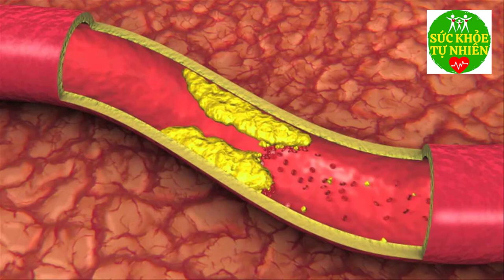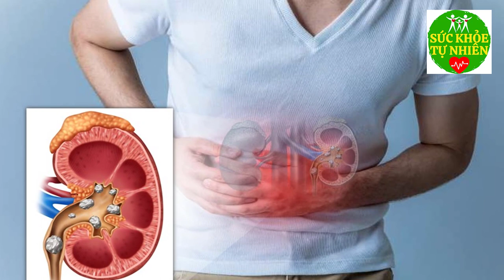Ăn Chuối Liên Tiếp Trong 3 Ngày Bạn Nhận Được 20 lợi Ích Tuyệt Vời Cho Sức Khỏe Ít Người Biết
Ăn Chuối Liên Tiếp Trong 3 Ngày Bạn Nhận Được 20 lợi Ích Tuyệt Vời Cho Sức Khỏe Ít Người Biết. Đăng ký kênh Sức Khỏe Tự Nhiên để nắm bắt được những tuyệt chiêu chăm sóc Sức Khỏe Tự Nhiên cho gia đình bạn cực kỳ đơn giản ngay tại nhà.
Xem thêm video Sức Khỏe Tự Nhiên:
- 6 Tác Dụng Của Đậu Đen Khiến Bệnh Tiểu Dường Biến Mất Cả Đời - Bạn Nhất Định Phải biết Điều Này
- 5 Trái Ớt Hiểm 2 Quả Trứng Gà 1 Muỗng Muối Trị "DỨT ĐIỂM" Tiểu Đường Chỉ Trong 5 Phút